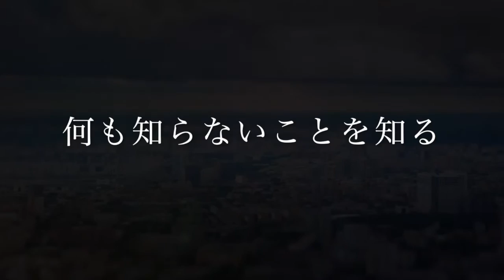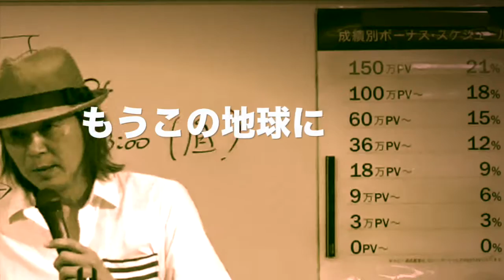藤井Wプロモーション